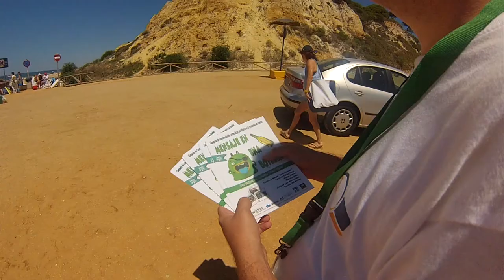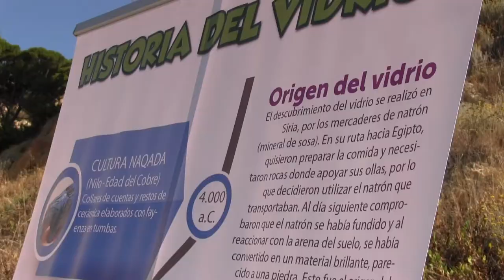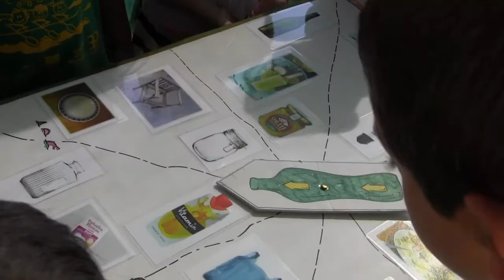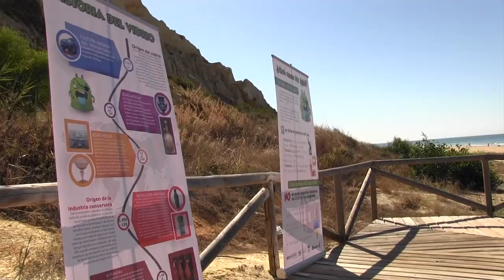Mensaje en una Botella (Videoreportaje de la campaña)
La playa del Parador de Mazagón (bandera azul) recibe la visita de un pirata que va a enseñar a los más jóvenes a reciclar. Actividades para todas las edades en la que aprendemos de una forma divertida a reciclar vidrio.